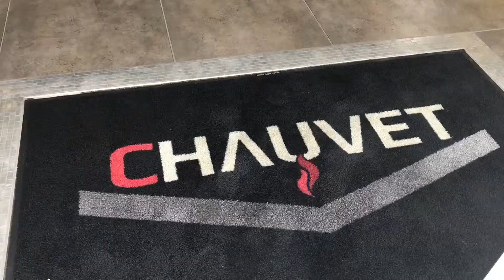Présentation de la société SARL Chauvet Jérôme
Aujourd’hui, Jérôme Chauvet, vous fait visiter son entreprise basée au Poiré sur Vie en Vendée, découvrez les informations concernant "SARL Chauvet Jérôme" et son activité de plâtrier… Renseignement

Assurez-vous de ne pas manquer les prochaines vidéos de présentation de nos adhérents !